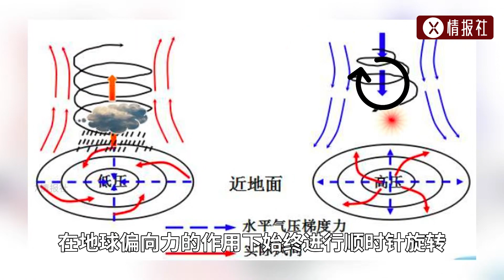中國真的會控風術？為何臺風每次快到中國，就拐彎直奔日本？